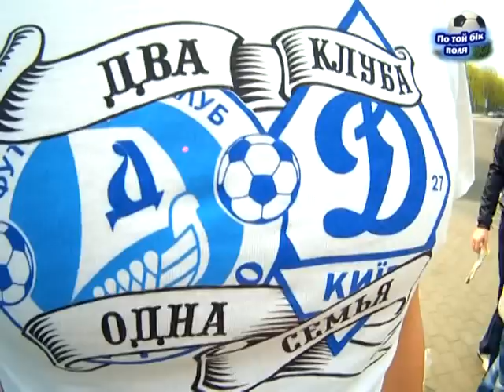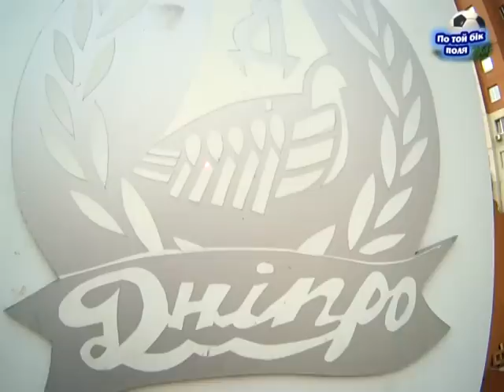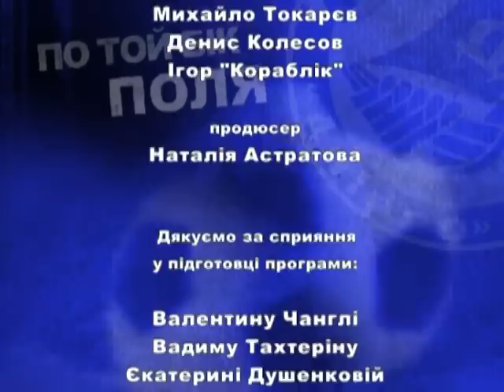По ту сторону поля Выпуск № 40 от 24.04.13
Программа о ФК "Днепр" и болельщиках команды!
В этом выпуске:
Игры академии ФК Днепр-Металлург (Донецк)
Волынь -Днепр - 1/4 кубка Украины
Воскресник болельщиков Днепра
Днепр-Шахтер (дублеры)
Фан марш!
Днепр-Шахтер (основа)